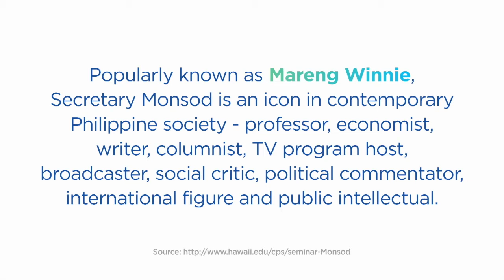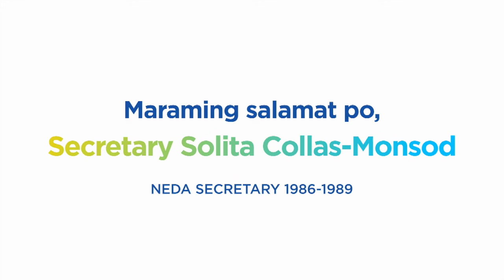NEDA Secretary Solita Monsod (1986-1989)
In this short video, former NEDA Secretary Solita Collas-Monsod shares how the agency was central to the country’s economic reconstruction in 1987 and in ensuring that the taxpayer's money was well-spent in the implementation of government projects.